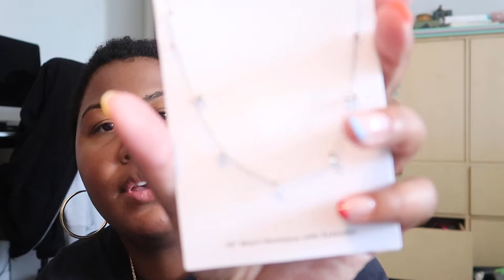Walmart & Beauty Supply Haul - July 2020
PRODUCTS MENTIONED:
- Black Sandals (Soda Brand?)
- Time & True Necklaces
- Hanes Cotton Brief Undies
- Fruit of the Loom cotton brief undies
- Hanes Cushioned Socks
Beauty Supply
- I'm returning the the lash remover, SMH!
- Remy Lashes,
- gold butterfly anklet
- Pearl Hair clip

☂️FAQ☂️
Camera? Canon G7x Mark II or iPhone 8+
Major: Film
Skin Type: Combination/Normal
Hair Type: 4C/4Z CURRENTLY: BALD & BLONDE

EsteeLauder : Double Wear 5N2 Amber Honey - (S)
SmashBox Studio Skin : 4.10 - (A)
YSL All Hours Foundation : B75 Hazelnut - (S)
TooFaced BornThisWay : Pecan (W) or Chai (S)
MilkMakeup - Blur Foundation : Cinnamon (W/A) or Golden Deep (S)
Becca - Skin Love : Maple (A)
Fenty - Pro Filtr : 385 (A)
CoverFX - Power Play : N85
MUFE Ultra HD : Y455
MUFE Matte Velvet : Y505 (S) or Y463 (A)
NARS - Macao in all options (A)